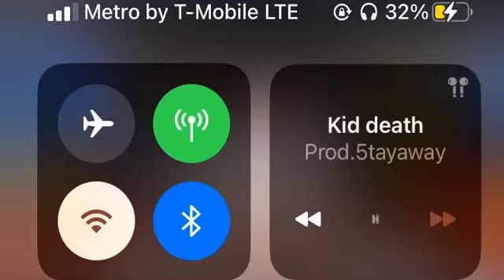axxturel x mih_ajla x sigilkore type beat - natural rage -